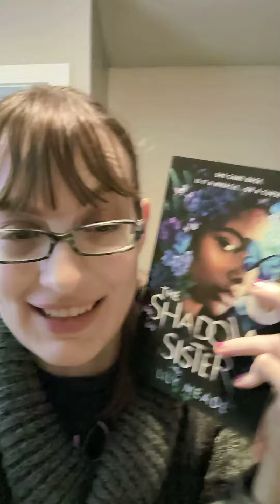I won a GoodReads Book Giveaway!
Look out for my review of @LilyMeadeBooks Shadow Sister coming soon! I'm so excited to have my hands on this book!